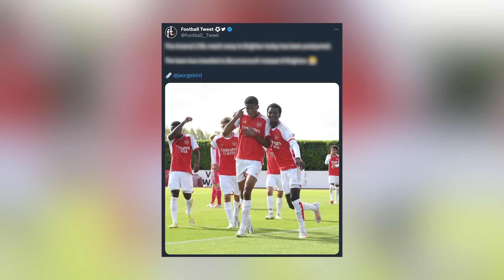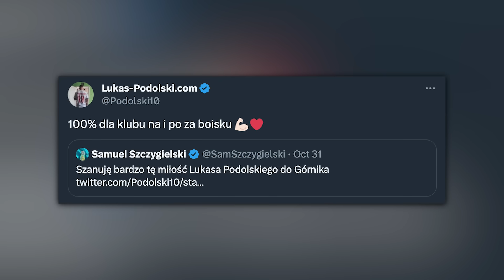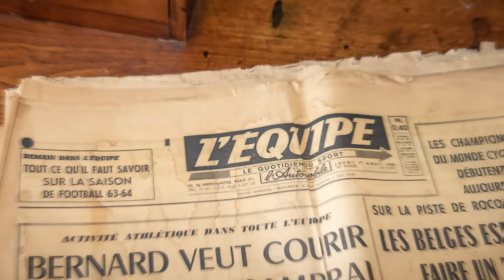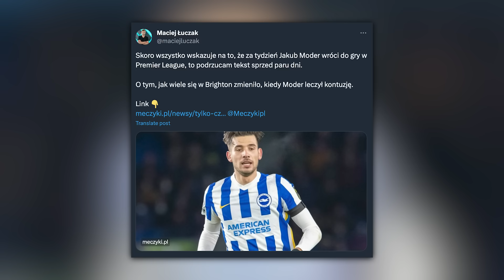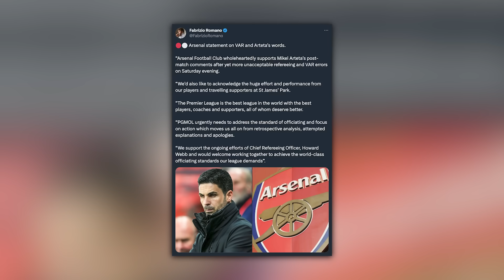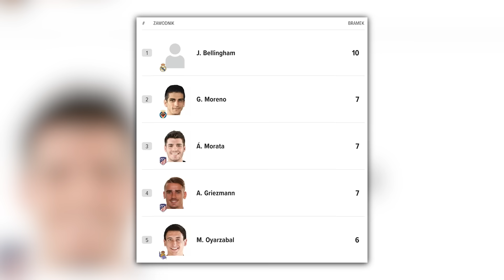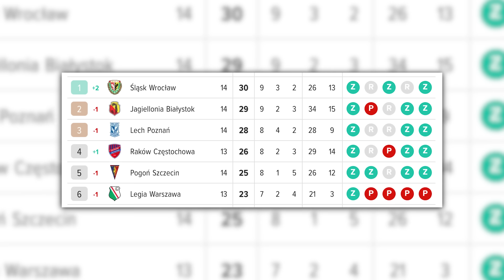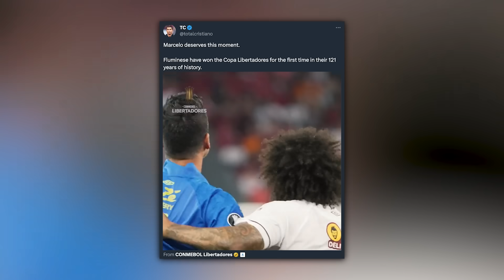KANE GONI LEWEGO, WIELKIE PRZEŁAMANIE PIĄTKA! GWIAZDA LIVERPOOLU BŁAGA O POMOC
⚡PIŁKARSKI FLESZ⚡
Najważniejsze piłkarskie informacje w pigułce!

0:00 Początek: Piłkarski Flesz
0:33 Ibrahimović wróci do Milanu?
1:04 Podolski kibicem
1:32 Nietypowy prezent dziecka dla piłkarza Sociedad
2:00 Piłkarz Real Madryt z szokującą klauzulę
2:34 Wielkie zmiany w Złotej Piłce
3:19 Kiwior odejdzie z Arsenalu?
3:44 Przyszłość Zielińskiego
4:11 Kane goni
4:47 Wielka wyróżnienie dla Marciniaka
5:12 Wtedy Moder zagra w Premier League
5:33 Piłkarz Man City szaleje
6:02 Arteta nie wytrzymał
6:37 Gwiazda Liverpoolu błaga o wolność dla ojca
7:16 Polak robi furorę we Francji!
7:55 Niespodzianki w LaLiga
8:36 Ekstraklasa: gracz Jagi bije rekordy
9:20 Ogromny pech Dawidowicza
9:50 Zalewski pomógł Romie
10:37 Piątek z przełamaniem!
10:52 Legenda Realu z trofeum
11:27 Wpadka Arsenalu